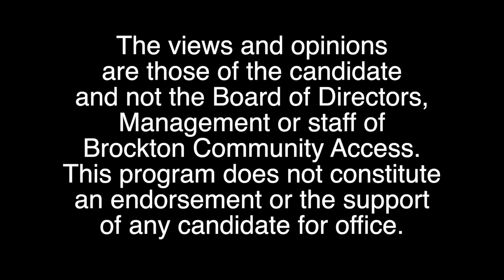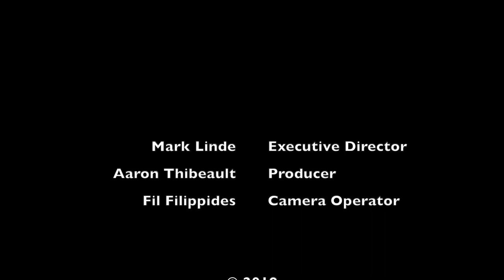Candidates Corner - 04 Jean Bradley Derenoncourt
Jean Bradley Derenoncourt - Candidate for Mayor